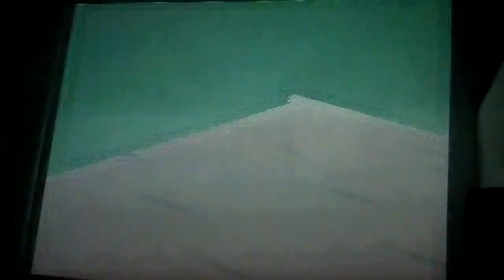Noise Concert part 2 sound and image